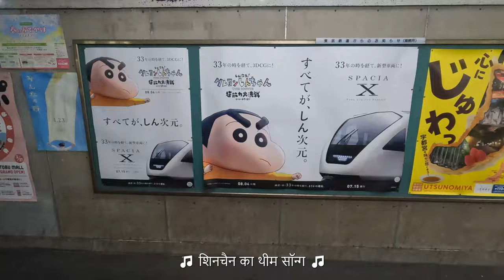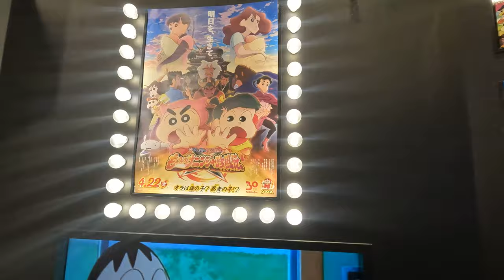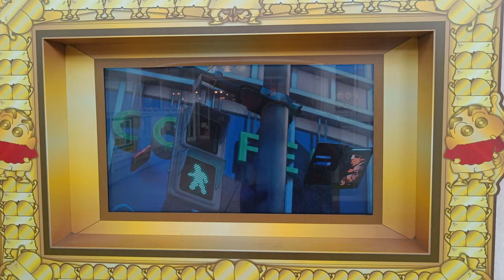SHINCHAN's Hometown KASUKABE City in Real Life 😍 | Crayon Shinchan | Indian in Japan Travel Vlog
Explore Shinchan's hometown Kasukabe City as it appears in real life and see your favorite characters from Crayon Shinchan! Join us as we take a tour of Kasukabe City and uncover places where you can see Shinchan in Kasukabe while you are on a trip to Japan. If you are a die-hard fan of Crayon Shinchan, then you will definitely enjoy watching this video!

Lets delve into the world of everyone's favorite mischievous boy, Shinchan Nohara (शिनचैन नोहारा) a.k.a. Shinnosuke Nohara (शिनोसुके नोहारा / 野原 しんのすけ) and explore the treasures of Kasu kabe Shehar. You will witness the charm of Kasukabe city in real life where the entire city is filled with Shinchan's cartoon avatar, be it Kasukabe station, Kasukabe city map, billboard, bus, department store and especially a dedicated Crayon Shinchan themed store.

00:00 Intro
00:10 Shinchan's Hometown Kasukabe City
00:20 Kasukabe Station West
00:57 Shinchan Theme Song at Kasukabe Platform
01:06 Shinchan New Movie - Flying Sushi x Spacia X Collaboration Poster
01:12 Clean and Quite Kasukabe City
02:04 Kasukabe Defence Group on Billboard
02:09 Going to Ge-Sen Crayon Shinchan Store at Lala Garden Mall
02:46 Outside Lala Garden Mall
03:48 Reached Ge-Sen Crayon Shinchan Store
04:33 Shinchan Movies Collection from 1993 till Present
06:24 Shinchan's Favorite Snack - Chocobi
06:34 Nohara Family
07:04 Shinchan Claw Machine
09:27 Going out of Lala Garden Mall
09:42 We bought all these Shinchan Merchandize

In this episode, we will be travelling all the way from Tokyo via Metro subway and going to Kasukabe city to meet Shinchan and the popular characters from Crayon Shinchan - Hiroshi Nohara (Harry), Misae Nohara (Mitsui), Himawari, Shiro, Bo-chan,Toru Kazama, Nene Sakurada, Masao Sato and Buri Buri Zaemon.

You will immerse yourself in the quirky and peaceful atmosphere of Kasukabe city in real life, where the line between fiction and reality will blur away. Once you step out from the Metro train at Kasukabe station, you will hear the tune of Shinchan's theme song at the platform as another train approaches the station. At Kasukabe station, you will posters of Shinchan and it's characters everywhere.

Then, head over to Kasukabe Station - West and take a walking tour of Kasukabe city to see Shinchan on city map, billboards, city bus and department stores. A few 100-200 meters walking from Kasukabe Station - West along the tracks, you will come across Lala Garden Mall.

Lala Garden is a two-storeyed mall in Kasukabe and on the second floor, you will see Ge-Sen Crayon Shinchan Store (Ge-Sen is short form of Game Center). In this Crayon Shinchan Themed Store, you will enjoy seeing life-size models of Shinchan, Bo-Chan, Hiroshi (Harry), Misae (Mitsi), Himawari, Shiro, Buri Buri Zaemon and others.

📍 Japan, 〒344-0064 Saitama, Kasukabe, Minami, 1 Chome−1−1 ララガーデン春日部 3F

You will find a collection of all released Shinchan movies over here from 1993 till present. In addition, you can buy a variety of Shinchan Merchandize such as plushies, bags, miniature models, keychains, socks, glass, stickers and cups.

Note: Don't forget to buy Shinchan's favorite snack - Chocobi and take a memorable pic at the photo booth for ¥600!

Apart from the Shinchan merchandize, you can play a lot of interesting games over here - call it Claw Machine or UFO Catcher! You can try your luck and if you win, then you can take Shinchan or any other Shinchan character with you. Apart from Shinchan's characters, you will see claw machine of other popular cartoon characters such as Pikachu, Mario, Mickey Mouse, Dragon-Ball Z and Spy-X Family.